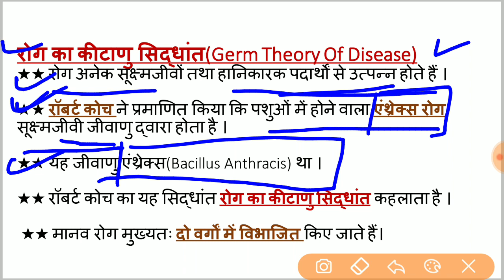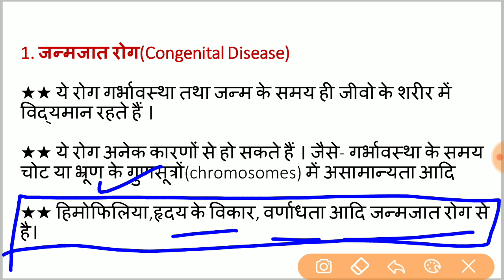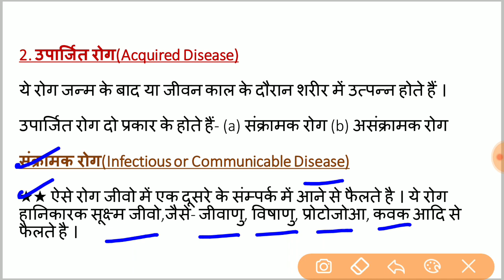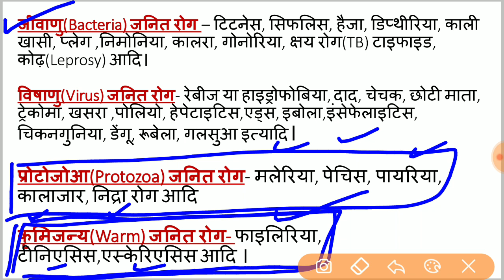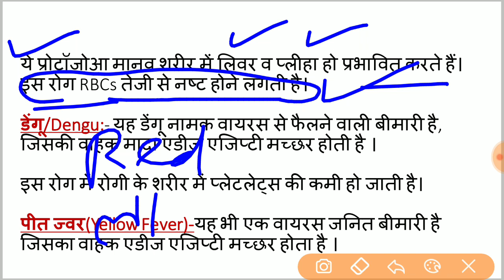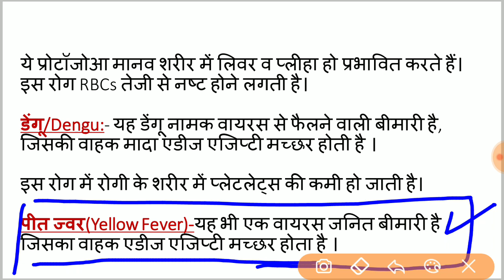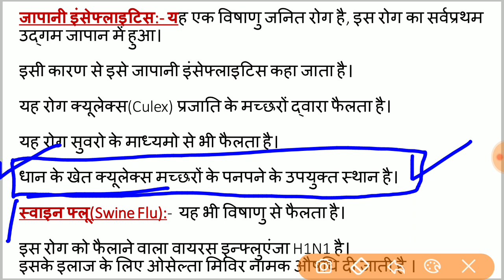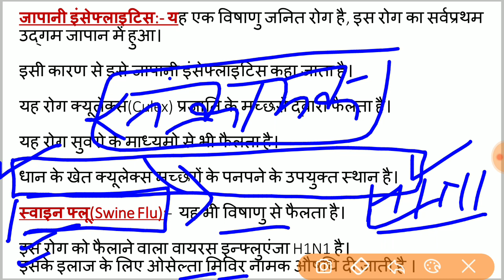Human Disease-part1 || मानव रोग- भाग1 || लेखपाल, रेलवे, एसएससी, upsssc, uppsc etc.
इस वीडियो में मानव रोग से सम्बंधित महत्वपूर्ण तथ्यों को सम्मिलित किया गया है। यह टॉपिक सभी प्रकार की परीक्षाओं के लिए महत्वपूर्ण है।